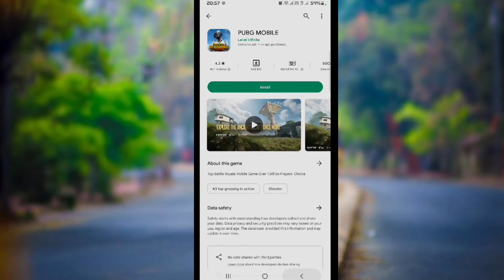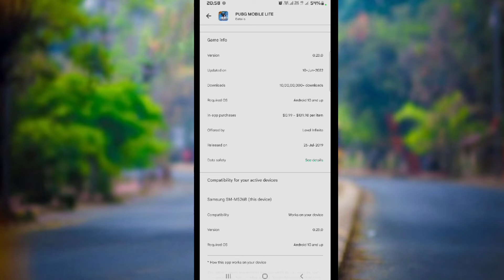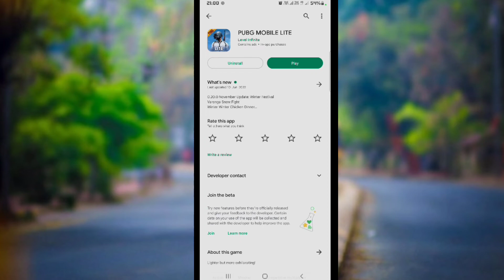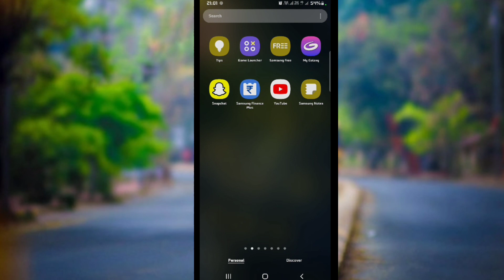Pubg mobile lite and Pubg mobile is unbian in india 100% working 🔴live proof🔴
pubg mobile in india version.
pubg mobile lite in india version.
pubg mobile koriya version.
pubg mobile lite kaise download karen.
pubg mobile lite kaise update karen.
pubg mobile lite update 0.23.0.
pubg mobile lite update kaha se kare

अगर आप एक pubg player है तो आप अपडेट नहीं कर पा रहे है तो इस वीडियो को देखने के बाद आप बहुत आसानी से अपडेट कैसे कर सकते है
pubg इंडिया वर्जन कैसे डाऊनलोड करे